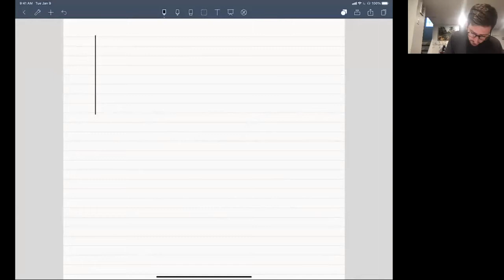Areas of Surfaces of Revolution - Analytic Geometry and Calculus II | Lecture 14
In this lecture we derive a formula for the surface area of a solid of revolution. The formula is derived by building up from Riemann sums and then show that these converge to a definite integral in an appropriate limit. The result is an explicit formula for the surface area of a two-dimensional object obtained by rotating a curve about a fixed axis. These results are illustrated with two examples: one curve about the x-axis and another about the y-axis.

This course is taught by Jason Bramburger for George Mason University.

Course Topics and Goals: At the end of the semester, students should be able to solve various geometry and physics problems that are modelled with definite integrals, use techniques to evaluate integrals, understand infinite series and power series, and be able to identify and graph conic sections and basic parameter and polar curves.